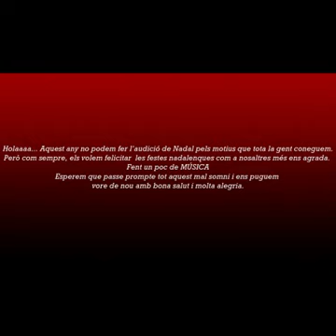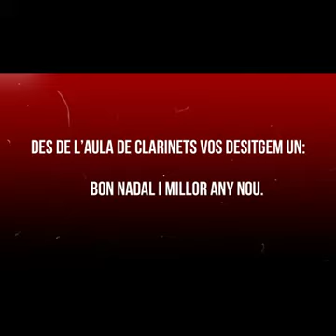CLARINETS BENIARJÓ NADAL 2020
Escola de música de Beniarjó. Audició virtual de Nadal 2020. Aula de clarinet.